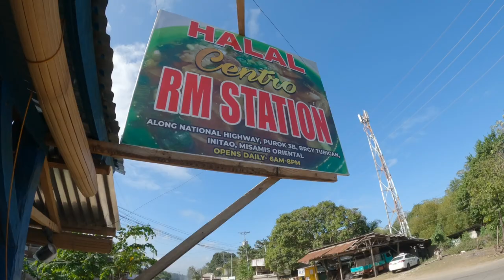Quick Tour sa City of Waterfalls Iligan City Lanao Del Sur